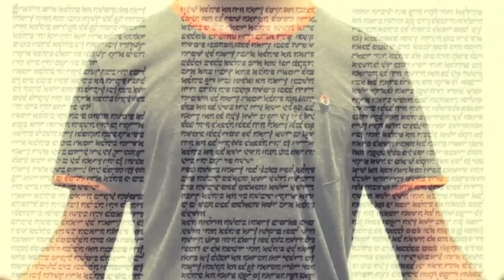HP Commercial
An attempt to do an HP Commercial. Test.